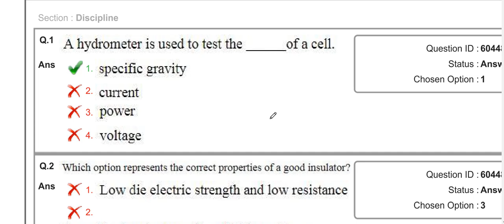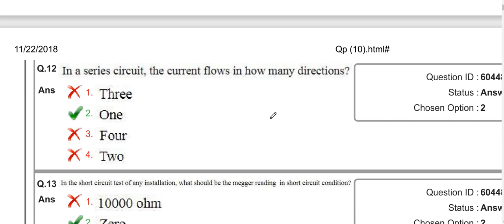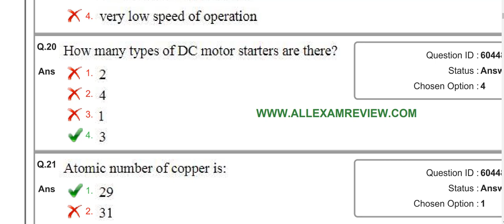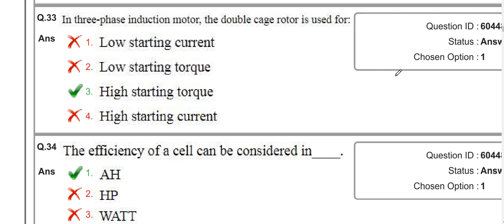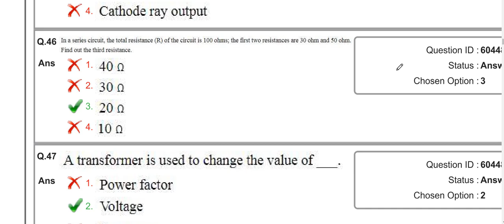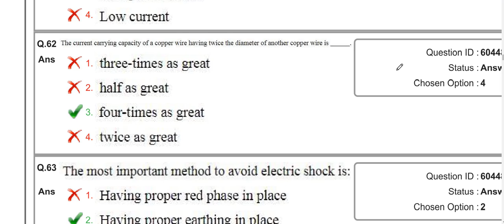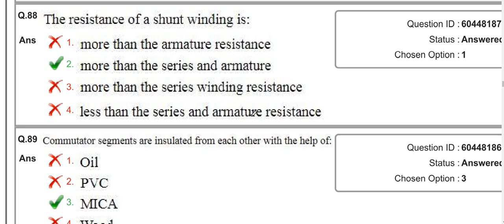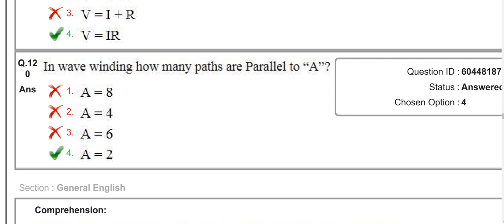PGCIL Junior Trainee Electrical paper | PGCIL Diploma Trainee Practice paper | PSTCL, DFCCIL, SSC JE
In this video you can do practice for PGCIL, PSTCL, SSC JE, DFCCIL and other states JE and AE Electrical exams
# PGCIL Diploma Trainee Electrical
# SSC JE Electrical
# PSTCL JE Electrical
# DFCCIL Executive and junior executive Electrical
# States JE and AE Electrical